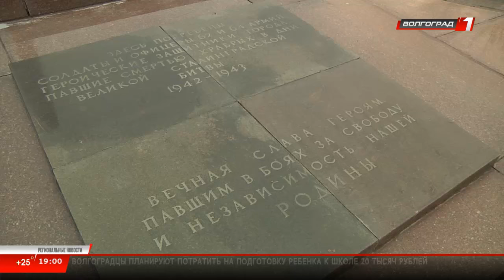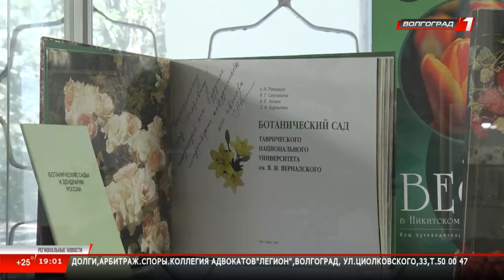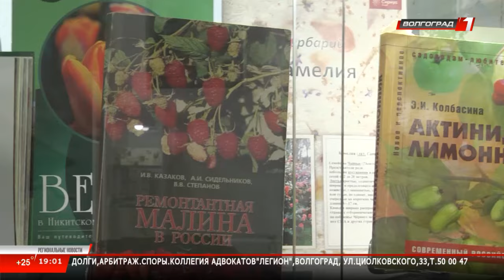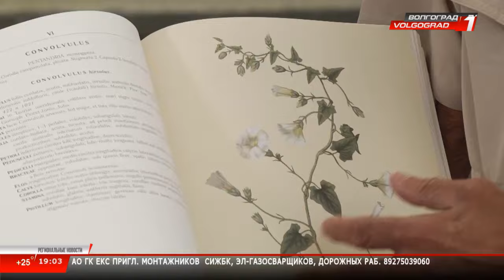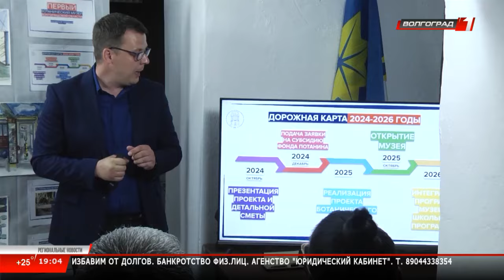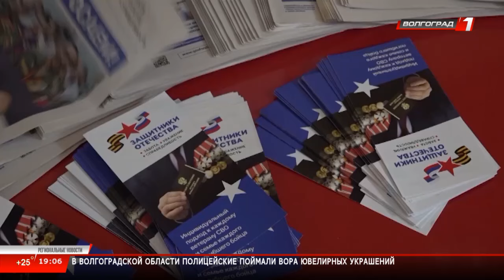Региональные новости 15 08 24